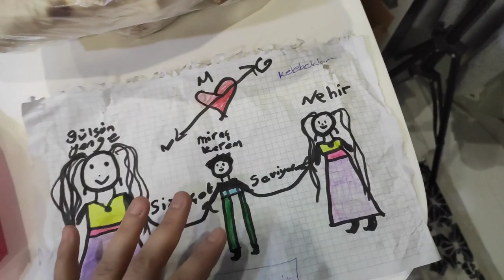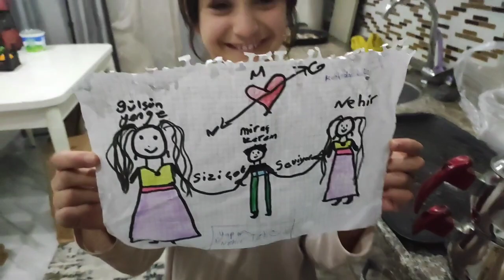BOT GİYERKEN DÜGÜMLENDİM🤢 EŞİME HEDİYE ALDIM HARİKA YEMEK TARİFLERİM BU ÇORBA YAPILIR.